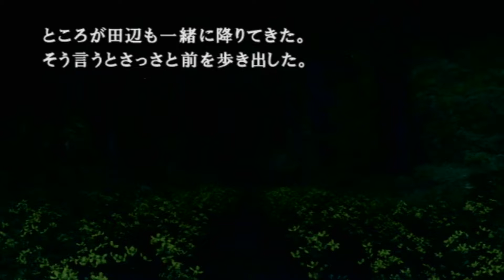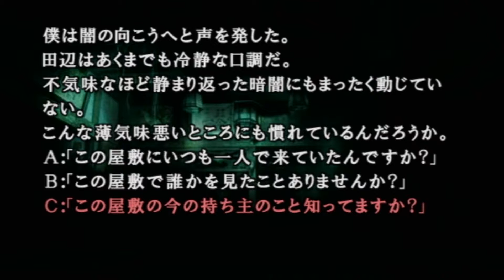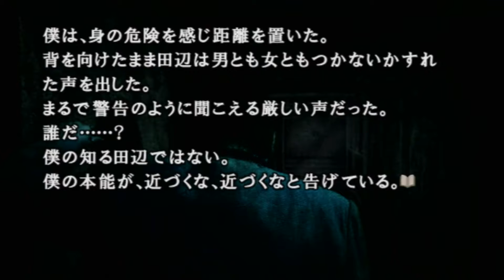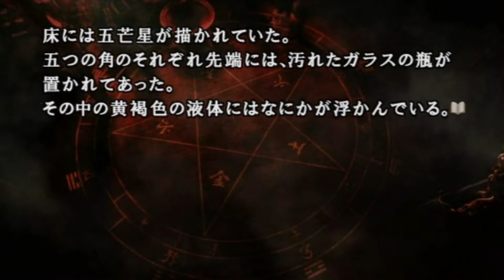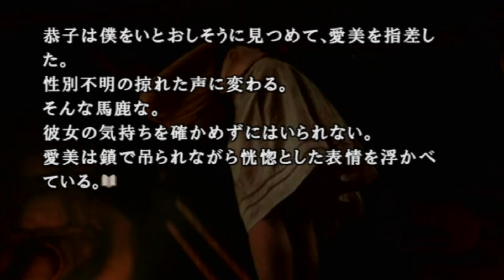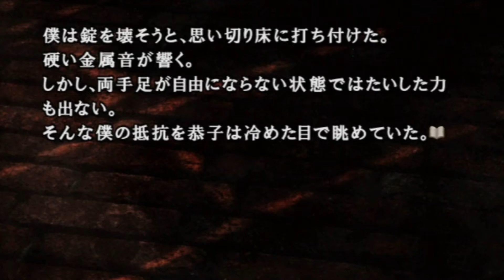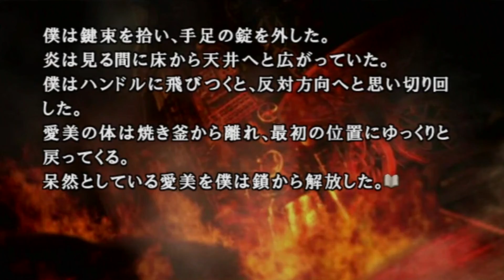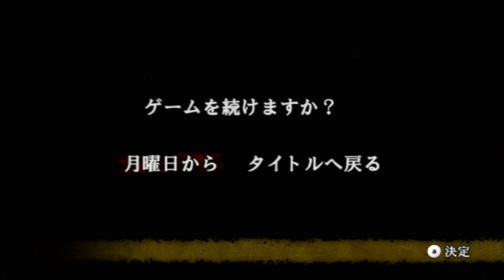【忌火起草 解明編 青ルート7完】まさかの展開すぎる…part14